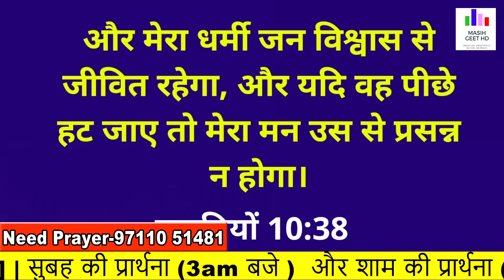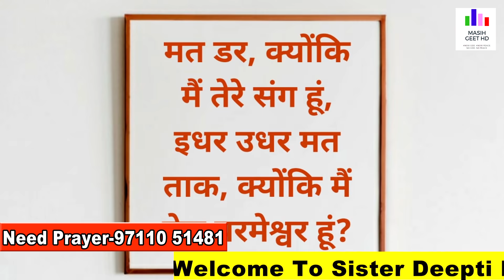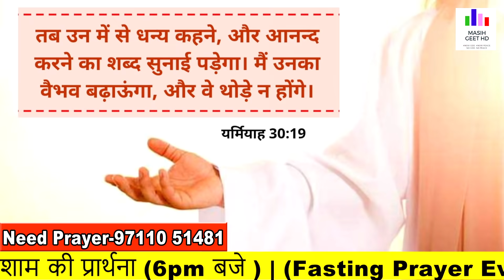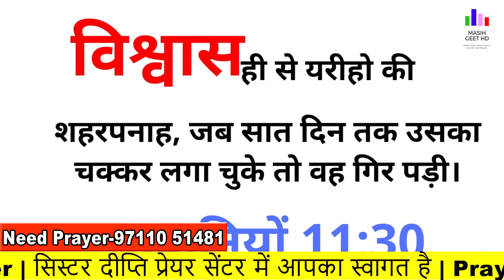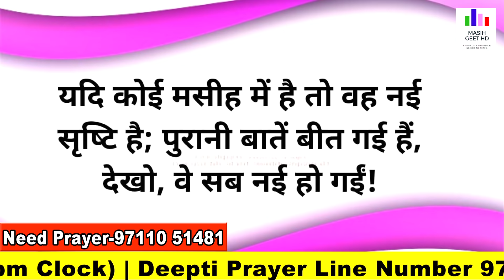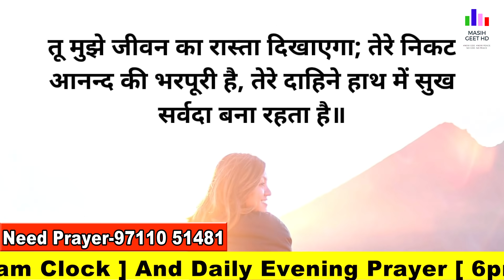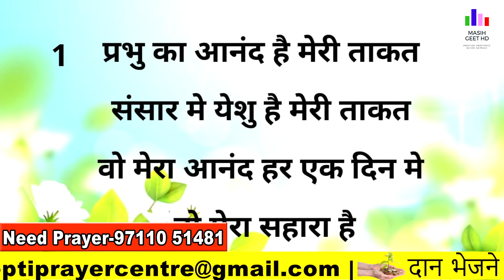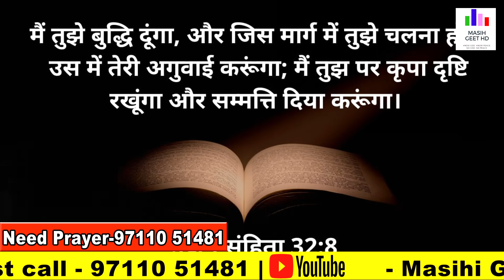आपके जीवन से सारे अंधकार खत्म होंगे | रात की प्रार्थना | Night Prayer | By Sister Deepti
आपके जीवन से सारे अंधकार खत्म होंगे | रात की प्रार्थना | Night Prayer | आज रात की शक्तिशाली प्रार्थना |

Pastor Deepti
Online church